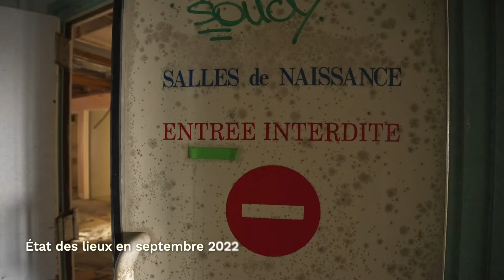Déconstruire pour réhabiliter et offrir une seconde vie à un bâtiment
Réhabiliter un bâtiment pour lui offrir une seconde vie. Mission accomplie pour notre équipe déconstruction.

À Rochefort (17), l’hôpital Saint-Charles, construit dans les années 70 en plein cœur de ville, était en friche depuis 10 ans, après le déménagement des équipes médicales vers un nouvel équipement en périphérie. La ville de Rochefort et la SEMPAT 17 ont souhaité redonner vie à cet espace. Objectif 🎯 : accueillir des logements et de nouvelles activités tertiaires et commerciales.

Pour ce faire, nos équipes ont procédé au désamiantage, à la déconstruction partielle des 12 000 m² de bâtiment et au curage des parties conservées. Les matériaux ont été recyclés ou réemployés sur site.

@Groupe Joël NISSOU Architectes-urbanistes @SEMDAS @Ginger @DESAMIANTAGE FRANCE DEMOLITION (DFD)